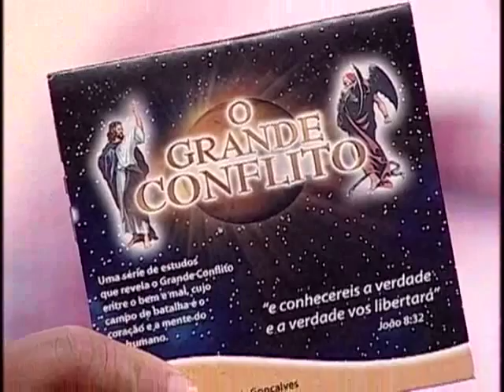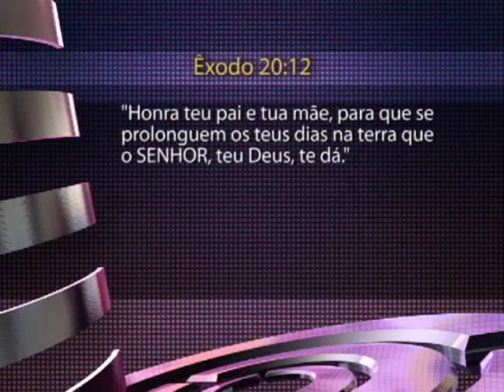Arena do Futur - Quinto mandamento - Bloco 1 de 3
O programa Arena do Futuro é uma produção da TV Novo Tempo da Igreja Adventista, e trata de assuntos relacionados ao tempo do fim.